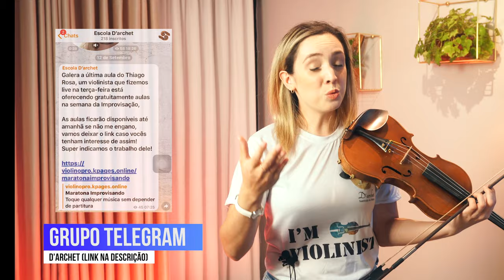Curso Para Iniciantes do zero no Violino | MÉTODO SUZUKI AULA 04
➪ COMPRA DO LIVRO SUZUKI BOOK 1

MÉTOEDO SUZUKI AULA 04 | Curso Para Iniciantes do zero no Violino

O método suzuki ou metodologia suzuki é um dos meios de se aprender violino do zero de forma lúdica, passo a passo, com música e técnica associadas. Se você busca um curso do zero para violino, um curso para iniciantes em violino esse talvez seja o seu método. Essas aulas são do livro Suzuki 01, eu e o professor Cássio temos as capacitações suzuki, que é um curso onde somente professores podem fazer para ensinar o método. Esse curso é gratis para violino e gostariamos muito que vocês dessem o like caso gostem desse tipo de material. Nessas aulas você também verá o que é o método ou metodologia suzuki, como funciona as aulas, como tocar violino, como aprender a primeira música no violino de forma correta e muito mais. Alegria!

Curso para Iniciantes do Método Suzuki, assista todas as aulas passo a passo: